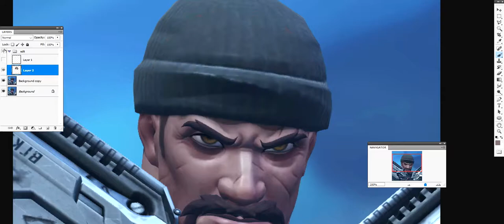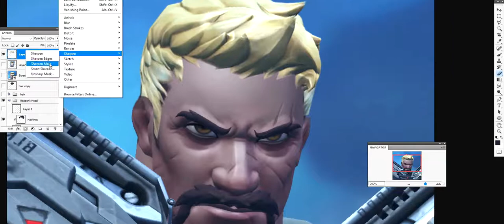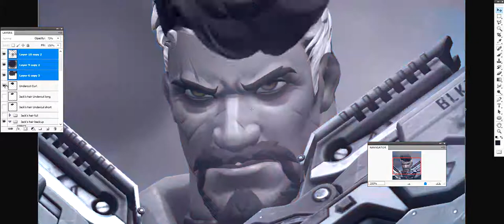Reaper Goes To The Hairdresser (Photoshop)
The beanie hides the hair.